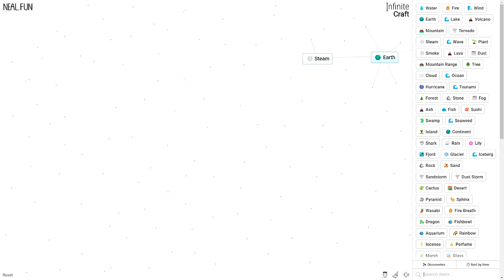How to get VACUUM in Infinite Craft